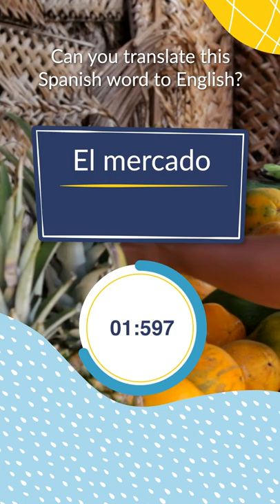Spanish Quiz: "El Mercado" in English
More essential Spanish travel phrases on our full video!